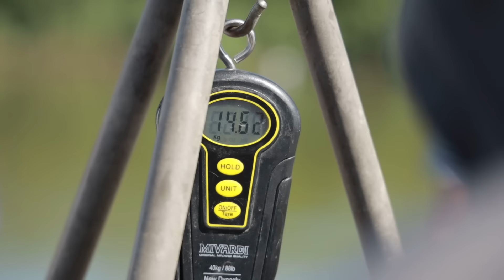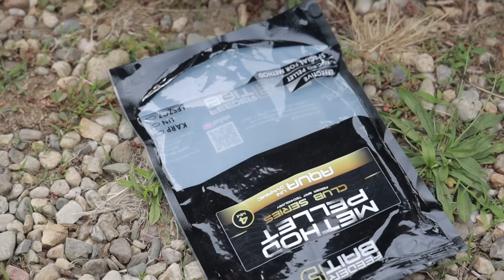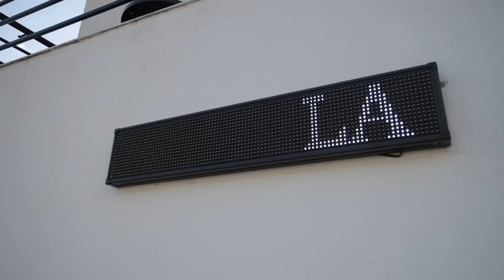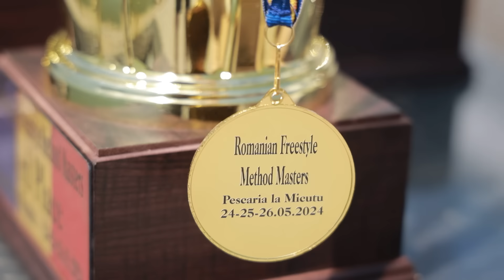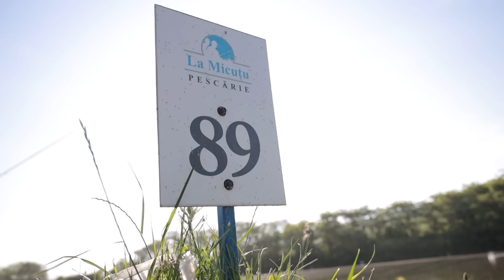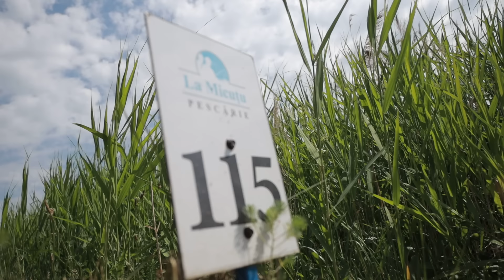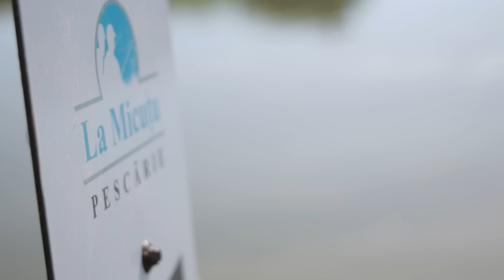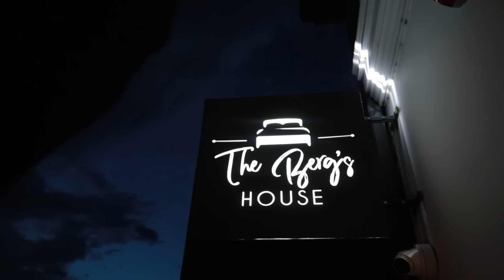METHOD FEEDER Z MISTRZAMI ŚWIATA | RUMUNIA PASCARIA LA MICUTU | METHOD FEEDER MASTERS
Jak chcesz zobaczyć zawody Method Feeder od przysłowiowej kuchni, to zapraszamy na reportaż z największych zawodów Method Feeder w Rumuni. 115 zawodników z całej Europy. Andrei mistrz świata zorganizował zawody o jakich marzy wielu zawodników. Bartosz i Michał startując w zawodach poznają zupełnie inne podejście do łowienia na method feeder. Drużyna Feeder Bait z Polski, Rumuni oraz Czech wspólnie pracowali na dobry wynik.